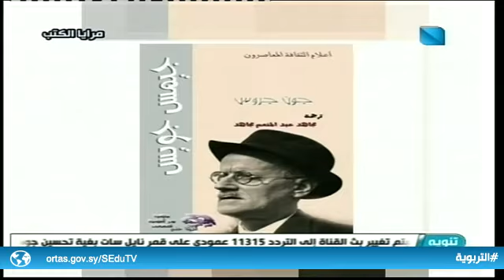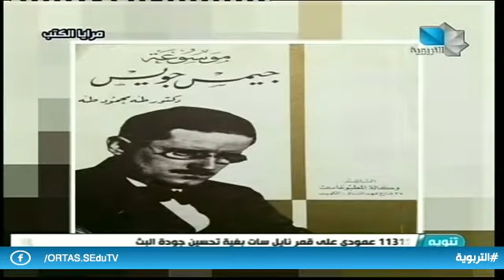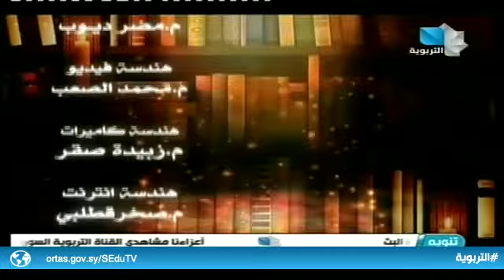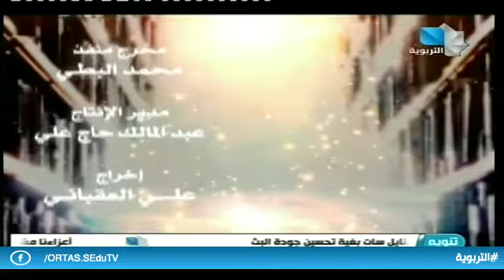مرايا الكتب ح9 06.03.2019